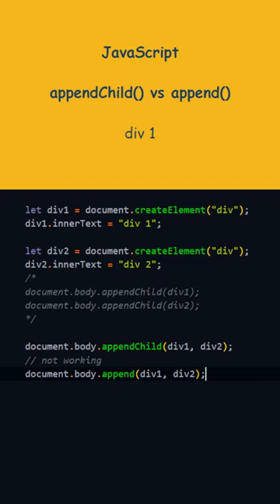JavaScript appendChild() vs append()